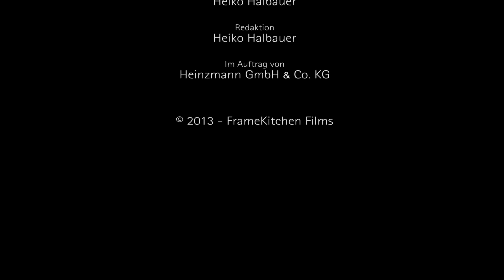Heinzmann Fahrradantriebssystem »DirectPower« (Trailer)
Verschleißfreier, geräuschloser Direktantrieb - Der DirectPower E-Bike Motor ist bürstenlos und ohne Getriebe konstruiert. Das minimiert Wartungsaufwand und Verschleiß und lässt Motorengeräusche entfallen.